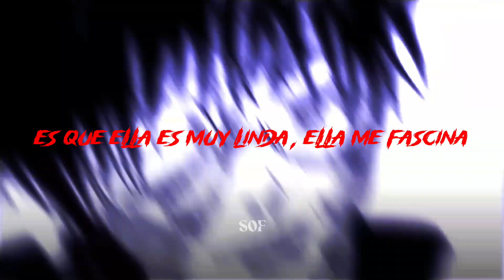Sheraton – Jordan 23 || "Es que élla es muy linda, ella me fascina" || JJK - Maki Zenin || 「Slowed」